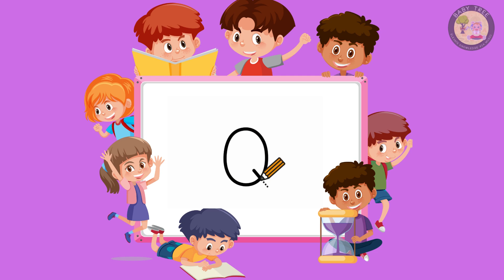Writing Alphabet Letters For Children | Alphabet for Kids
Our channel is about kids entertainment come education. We cover lots of cool stuff such as ABCD rhymes , colors and animals